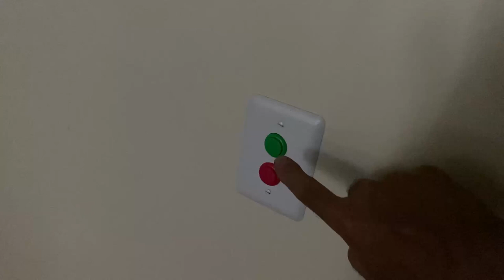Animatronic Buffalo Wall Mount - Life Size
This is Bill the Buffalo, originally used in the Bugaboo Creek Steakhouse chain, a Canadian hunting lodge type place with animal animatronics and taxidermy (this unit is fully synthetic, no animal materials in it).  Now repaired and using a new Hauntbots controller to run the pneumatics.  The sound track used is a comedy song from the Doctor Demento top 100 called "The Ballad of Irvine".  Video is cut down in length as the song is very long.